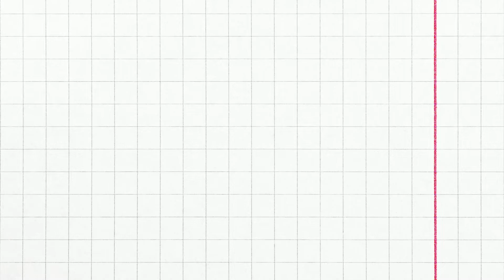Wk 5 Opening, Play n' Stop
Cool Music Class Opening with the Play N' Stop Game.

Kindly click the created PLAYLIST:  TASKA Online Music Classes.